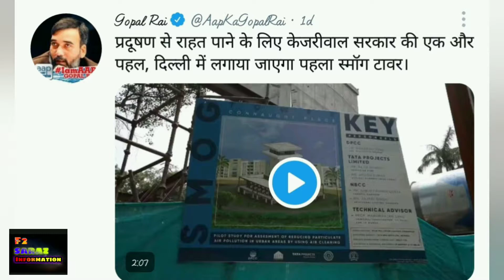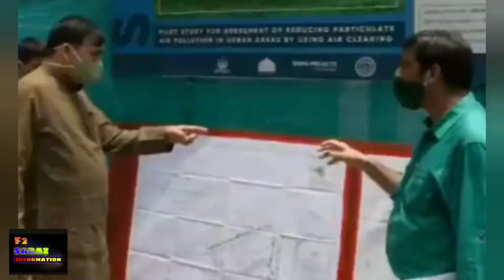SMOGE TOWER in Delhi | Pollution concern | air filter | F2 SARAZ information | to be ready Agust 15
SMOGE TOWER in Delhi | Pollution concern | air filter | F2 SARAZ information

Share your favourite videos to your friends

अमेरिकी देश में ज्वालामुखी के लावे पर भी पिज्जा बनता है || Guatemala || Pizza is also made on volcano's lava in American country

My video on black Fungus

My iceberg video

A-76

unique way of catching a thief ।चोर को पकड़ने का अनोखा अंदाज़

My video on corona in water